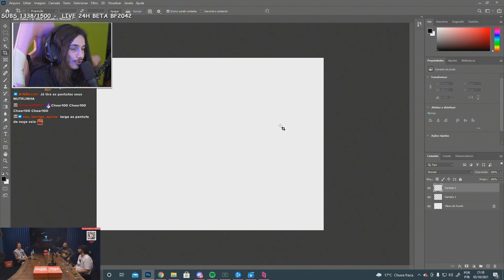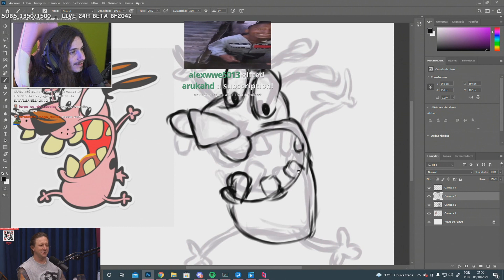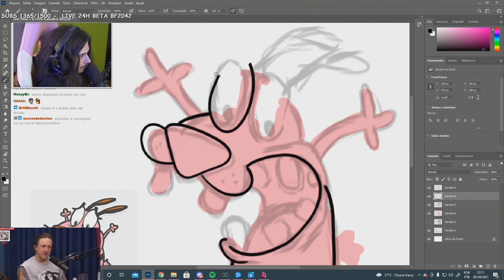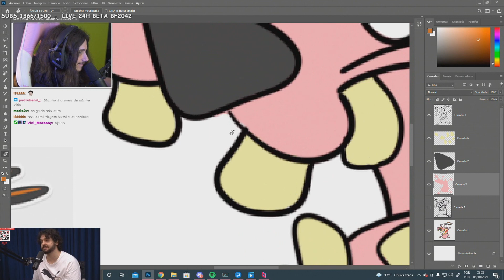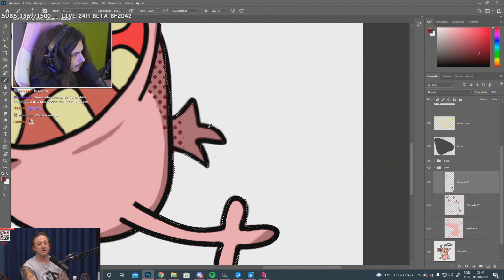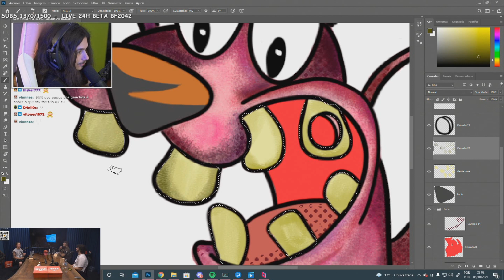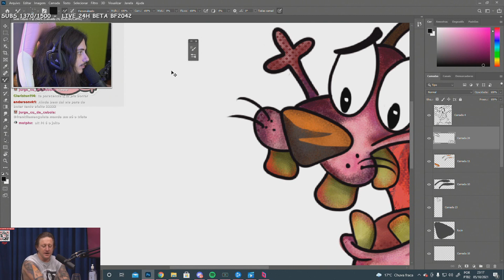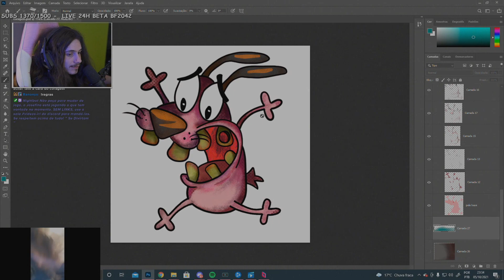desenhando e ouvindo o DIANHO no FLOW PODCAST